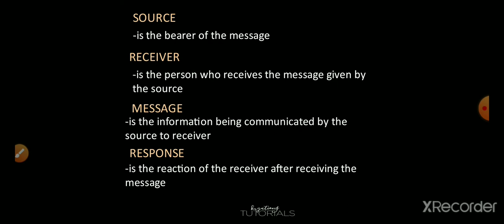BASIC COMPONENTS OF COMMUNICATION (Explained in Bisaya)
Hello guys!!
Subject: English
Topic: BASIC COMPONENTS OF COMMUNICATION

UNTA MKATABANG!!